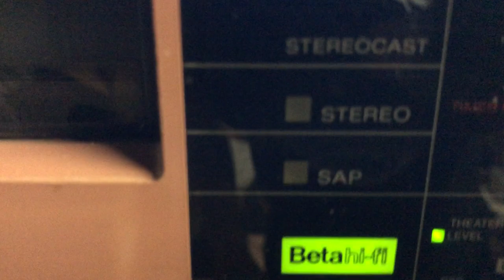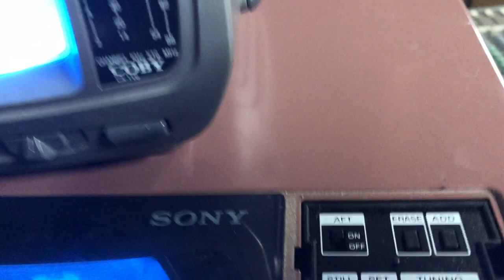My 1986 Sony Super Betamax Model SL-HFT7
Sony Super Betamax Theater SL-HFT7. From the year 1986. Sold for $1,000 at that time.

SuperBeta Theater with built-in stereo amplifiers and different sound fields ("surround," "concert hall," etc).   Just connect speakers to it and you're good to go.

Hi-Fi stereo, 148-ch. cable-ready tuner, 7-day, 6-event programming.

Available in Pink, White and Black colors.  This one is the Pink model.

TV used is a portable black and white Coby.  Its video out is connected to the Beta's video in.   The beta's audio line out L and R are connected to my powered speakers.